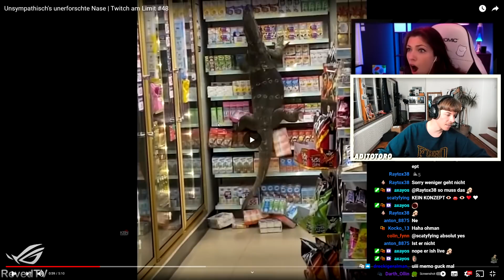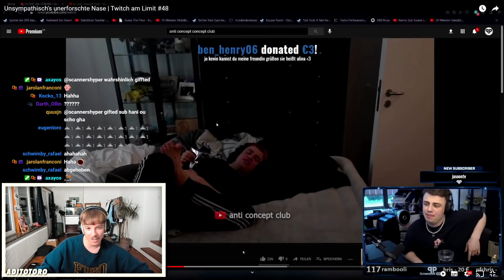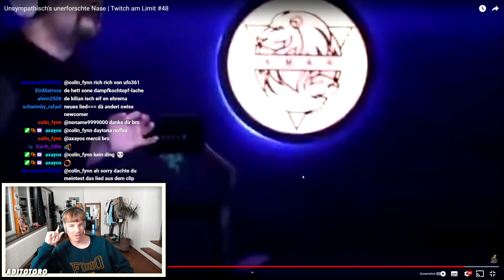Dümmer als das Video wirds hütt nüm.. 😪 | AdiTotoro Stream Highlights